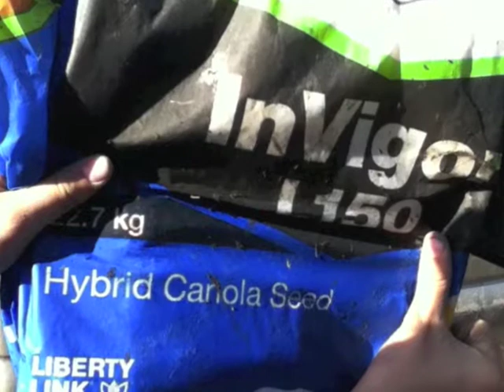The Truck Got Stuck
Farm Boy Productions.
Having fun mudding for school
Sorry the video isnt full screen we had an idiot recording